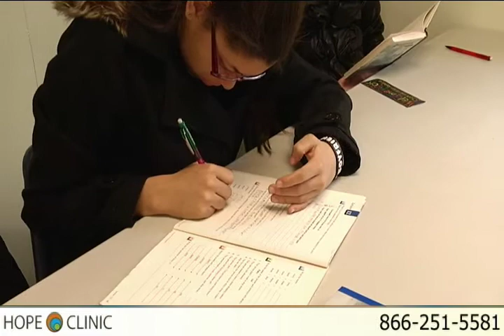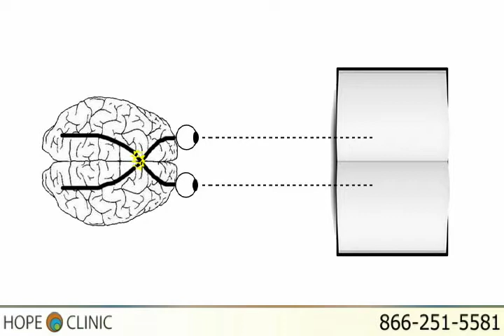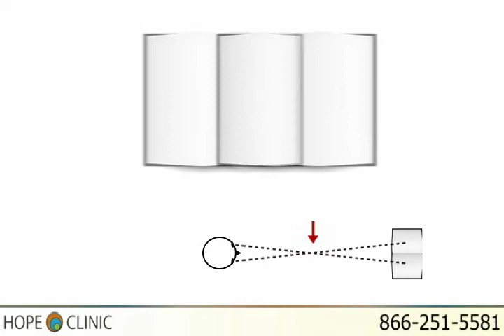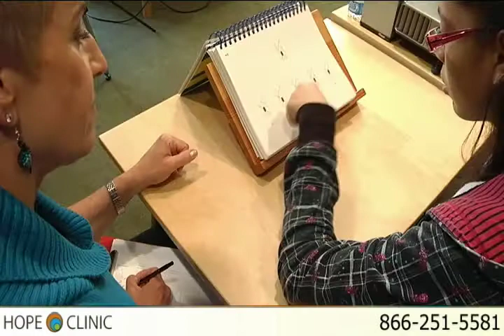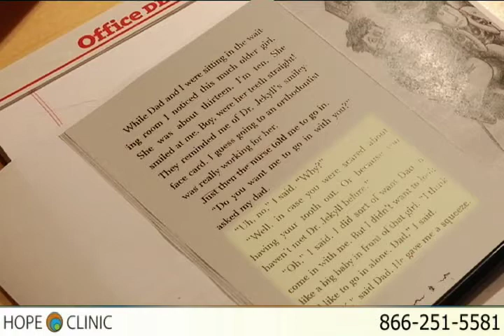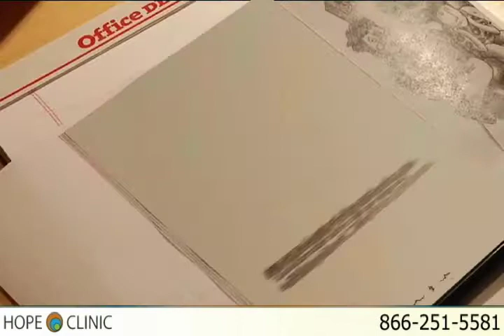Hope Clinic - A Vision Therapy Journey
This project allowed us to follow Ayanna, a high school student who is just a fun and witty girl.  We followed her progress over a year, and were so proud of her dedication and the progress she made over the year of her vision therapy.  If your child struggles in school, perhaps vision therapy can help.